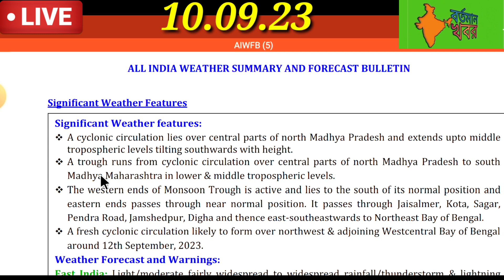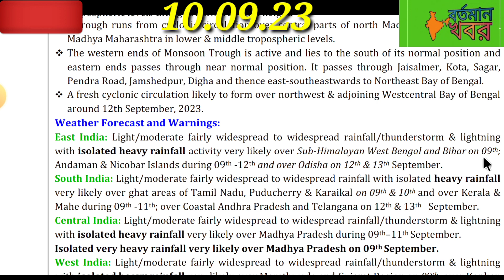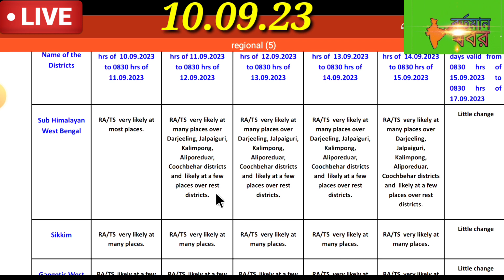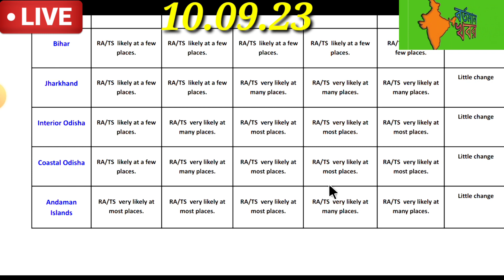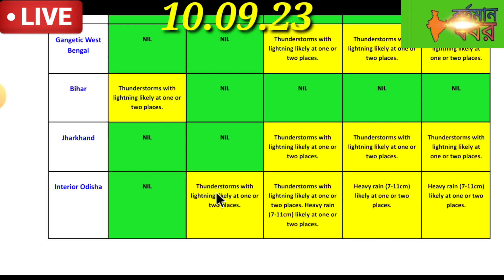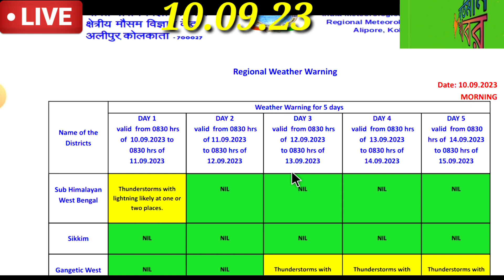🔴 Live: ১২ই নতুন ঘূর্ণাবর্ত l ১৩-১৭ তুমুল ঝড়-বৃষ্টি দক্ষিণবঙ্গে l আজ কোথায় বৃষ্টি?weatherreport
🔴Live: নিম্নচাপে আজ ঝড়-বৃষ্টি ll ভারী বৃষ্টি বাংলাদেশ ও দক্ষিণবঙ্গে,জারি সতর্কতা ll
🔴Live: আজও ভারী বৃষ্টি ll নিম্নচাপে প্রচণ্ড বৃষ্টি, দক্ষিণবঙ্গ বাংলাদেশে ঝড়-বৃষ্টি l
🔴 Live: আজ ভারী বৃষ্টি কোন জেলায়? নিম্নচাপে তুমুল ঝড়-বৃষ্টি দক্ষিণবঙ্গ বাংলাদেশে ll
🔴Live: সাবধান!বঙ্গোপসাগরে পরপর নিম্নচাপ,ভারী বৃষ্টি বাংলাদেশ দক্ষিণবঙ্গে l আজ কোথায় বৃষ্টি?weather
🔴Live: আসছে দ্বিতীয় নিম্নচাপ l আজ বৃষ্টি কোথায়? দক্ষিণবঙ্গ ও বাংলাদেশে তুমুল ঝড়-বৃষ্টি l
🔴Live: আজ নিম্নচাপে বৃষ্টি l দক্ষিণবঙ্গ ও বাংলাদেশে বিধ্বংসী বৃষ্টি,জানাল মৌসুম ভবন l
🔴 Live: নিম্নচাপে বৃষ্টি,আজ বিধ্বংসী ভারী বৃষ্টি বাংলাদেশ ও দক্ষিণবঙ্গে ll
🔴 Live: আজ থেকে নিম্নচাপের বৃষ্টি বাংলায় l বজ্র ভারী বৃষ্টি বাংলাদেশ ও দক্ষিণবঙ্গে ll#weatherreport
🔴Live: আসছে বিধ্বংসী বৃষ্টি l নিম্নচাপে ভারী বৃষ্টি দক্ষিণবঙ্গ বাংলাদেশে,জারি সতর্কতা

🔴 Live: নিম্নচাপে ঝড়-বৃষ্টি l ২দিন ভারী বৃষ্টি দক্ষিণে,বাংলাদেশে তুমুল ঝড়-বৃষ্টির সতর্কতা
🔴Live: গভীর নিম্নচাপ বঙ্গে,দক্ষিণবঙ্গ বাংলাদেশে তুমুল ঝড়-বৃষ্টি ll ভারী বৃষ্টি কবে?
🔴Live: বাংলার দিকে নিম্নচাপ,দক্ষিণবঙ্গ সহ বাংলাদেশে ঝড়-বৃষ্টি l ভারী বৃষ্টি কবে কোন জেলায়?weatherreport
🔴Live: প্রথম সপ্তাহে বৃষ্টি, ভারী বৃষ্টি দক্ষিণবঙ্গ সহ বাংলাদেশ ll আজ বৃষ্টি কোথায়?
আবহাওয়ার খবর ll ফের আবহাওয়ার বিরাট পরিবর্তন,গোটা রাজ্যে তুমুল ঝড়-বৃষ্টি l আগাম সতর্কতা l
🔴Live: দক্ষিণবঙ্গে ফের বৃষ্টি, সেপ্টেম্বরে নতুন নিম্নচাপ ll আজ ভারী বৃষ্টি কোথায়?weatherreport
🔴Live: আজ নিম্নচাপের ফলে দক্ষিণবঙ্গ ও বাংলাদেশে অতি ভারী বৃষ্টির লাল সতর্কতা l
🔴 Live: আজ ঝাঁপিয়ে বৃষ্টি বাংলায় l ভারী বৃষ্টি বাংলাদেশ ও দক্ষিণবঙ্গে, ক'দিন বৃষ্টি?weatherreport
🔴 Live: আজ শুক্রবার দুই বঙ্গের এসব জেলায় ভারী বৃষ্টির সতর্কতা জারি l
🔴 Live: আজ প্রবল বেগে বৃষ্টি আসছে বাংলায় l ভারী বৃষ্টি দক্ষিণবঙ্গ সহ বাংলাদেশ l
🔴 Live: আসছে তুমুল বৃষ্টি ll আজ থেকে ভারী বৃষ্টি দক্ষিণবঙ্গ ও বাংলাদেশে, উত্তরে অতি ভারী l
🔴 Live: নতুন নিম্নচাপ,বাংলায় বিধ্বংসী বৃষ্টি ll ভারী বৃষ্টি বাংলাদেশ দক্ষিণবঙ্গে ll
🔴 Live: বাংলায় আসছে প্রচন্ড বৃষ্টি l দক্ষিণবঙ্গ ও বাংলাদেশে ভারী বৃষ্টি,উত্তরে অতি ভারী ll
🔴 Live: বাংলায় তুমুল বৃষ্টি,২২-২৩ আবহাওয়ার বদল দক্ষিণবঙ্গে lভারী বৃষ্টি কোথায়?নিম্নচাপ l